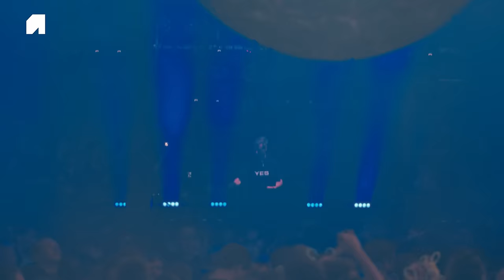Joris Voorn | Awakenings x Spectrum ADE 2023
Joris Voorn at Awakenings x Spectrum ADE 2023 - Gashouder, Amsterdam (Full closing set)